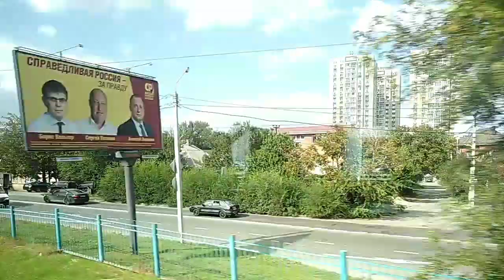Ростов на Дону